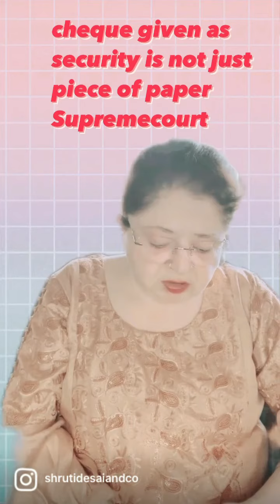cheque given as security is just not piece of paper